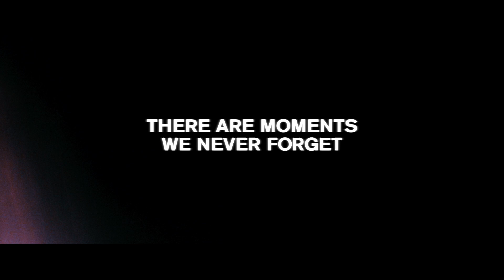Missing William (2014) Official Trailer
Abby, a Thirty-Something Artist Living In Rhode Island, Is Caring For Her Husband, William, After He Is Tragically Injured In a Bar Fight. As Abby Nurses Her Husband Back To Health, James, Her Childhood Sweetheart, Tries To Help Her Enjoy Living Life Again. The Complicated Love Triangle That Ensues Concludes With a Realization That Is As Profound As It Is Beautiful.